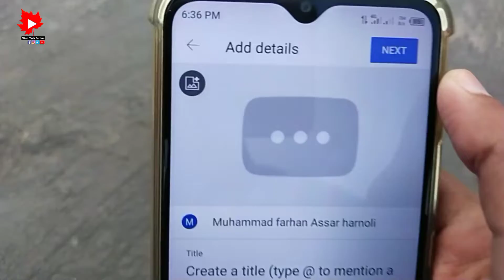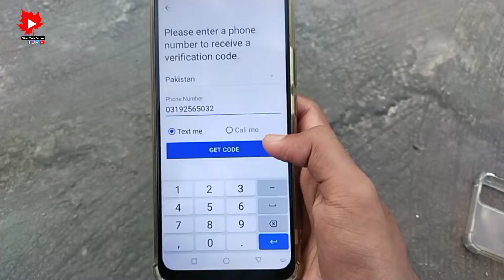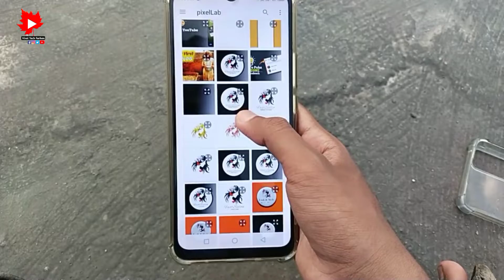How To VERIFY YouTube Account in Mobile 2022-23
How To VERIFY YouTube Account in Mobile 2023 🔥| YouTube channel verify kaise kare on Android

(6) youtube channel verify kaise kare 2021, (7) 2020 me youtube channel verify kaise kare,